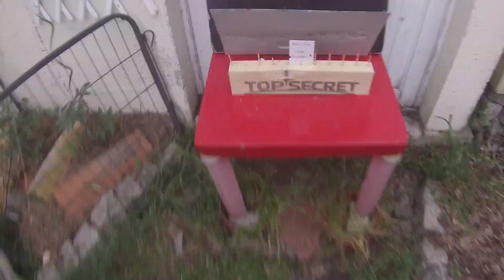10 plombs pour 10 allumettes à 10 mètres - Défi Team Plombés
Bon, triste résultat, mais le principal c'est de participer.